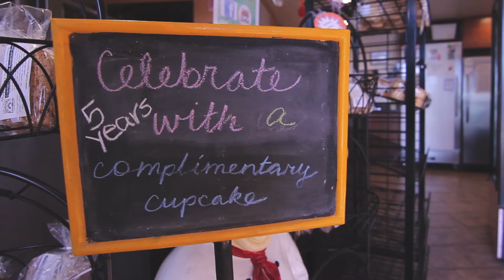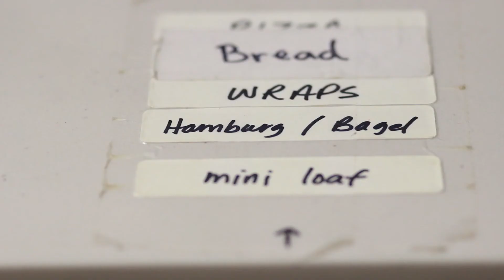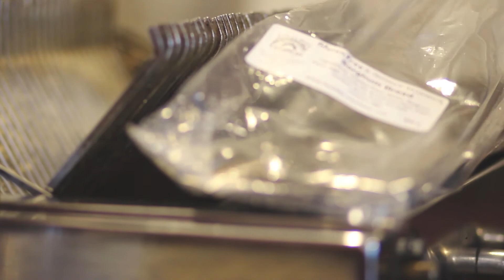Healthy Creations: A Gluten Free Bakery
Sit down interview with the owner of Healthy Creations Chris Brecka.

Filmed By: Ryan Brough
Edited By: Ryan Brough

* Zeebrah Films DOES NOT OWN THE RIGHTS TO THE AUDIO TRACK *